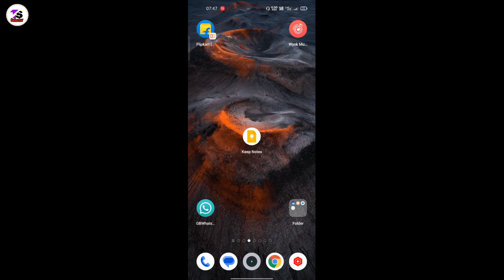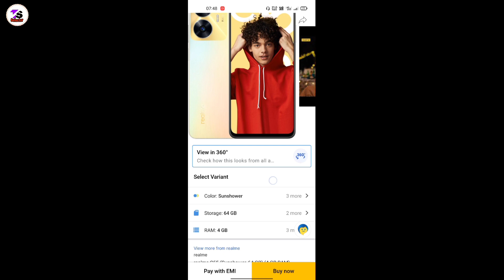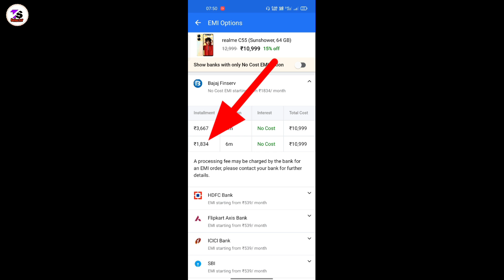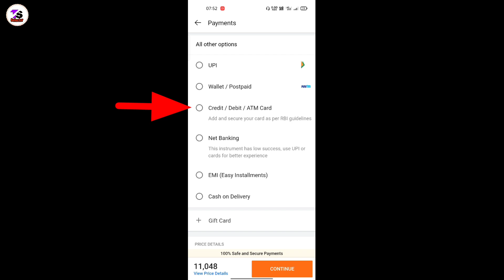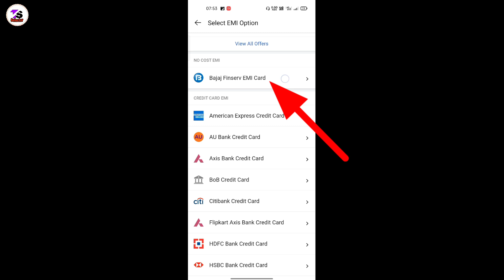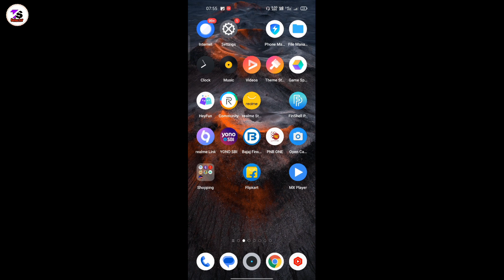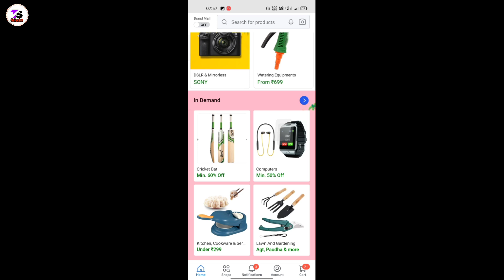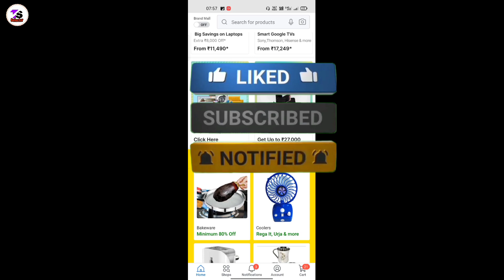bajaj finserv emi card online shopping flipkart - bajaj finance emi card shopping❗bajaj finserv card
•Loan Par Phone Kaise Le

1.My DSLR Camera
2.Boya Mic
3.My Tripod
4.My 2ndTripod
5.Ring Light
6.Black Background
7.Wipro Batten

Topic Cover

bajaj finserv card
bajaj finance emi card charges